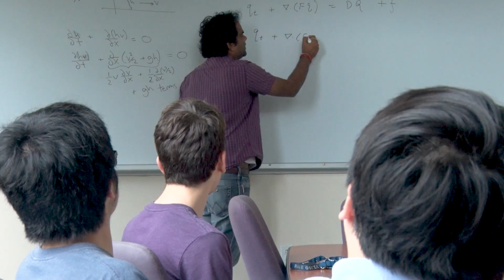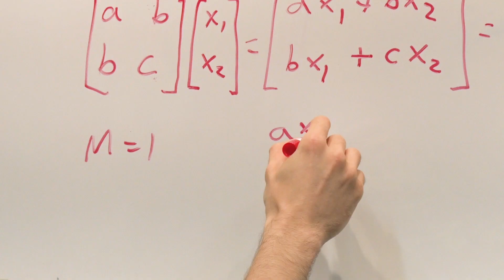Computational and Applied Mathematics at Rice University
With more than 50 years of innovation, the CAAM department at Rice University has been a pioneer in carrying out internationally recognized mathematical research with an impact in engineering, science and society. Situated in the George R. Brown School of Engineering, we are uniquely suited to build solutions to today's challenges.